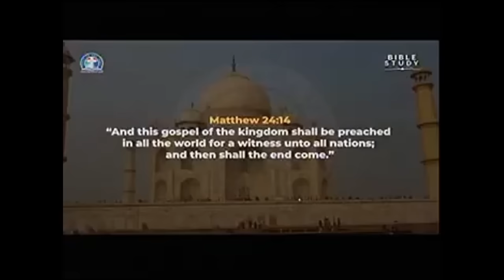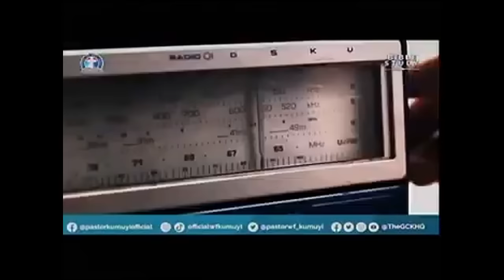NO LIMIT PREACHER (PAS. W.F. KUMUYI IS IN INDIA) BY PASTOR W.F. KUMUYI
HOUR OF VICTORY OF DEEPERLIFE CHARLOTTESVILLE IS EVERY SATURDAY. USA :8.00am; NIG 2:00am

SPECIAL PRAYER REQUEST:
1) GOD, PLEASE LET ME RECEIVE MERCY.
2)LET MY MINISTRY BE ACCEPTABLE BEFORE YOU FIGHT FOR MY COURSE.
3)INCREASE US SPIRITUALLY AND NUMERICALLY IN DLBC CHARLOTTESVILLE

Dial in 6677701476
Code 344823#